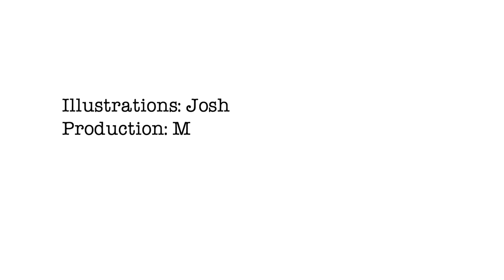weeklycartoon - Dr. Christine Blasey Ford, Brett Kavanaugh and The Muppet Show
After following the Dr. Christine Blasey Ford and Brett Kavanaugh's testimonies in connection with the sexual assault incident, it reminded me of The Muppet Show with these old guys sitting in their box shouting abuse at the performance. It inspired my thought process for our latest cartoon.

hashtag#kavanaughhearings hashtag#USA hashtag#supremecourt hashtag#trump hashtag#FBI hashtag#politics hashtag#money